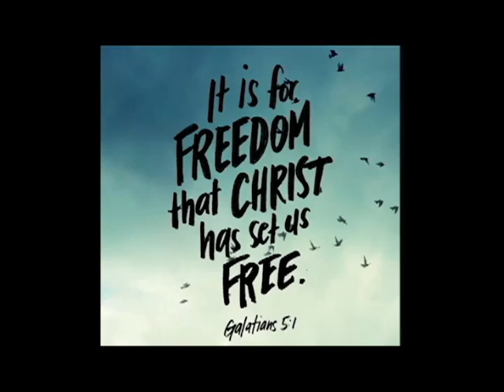FREEDOM (with vocals)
A New Generation of Apostolic Prophetic Worship